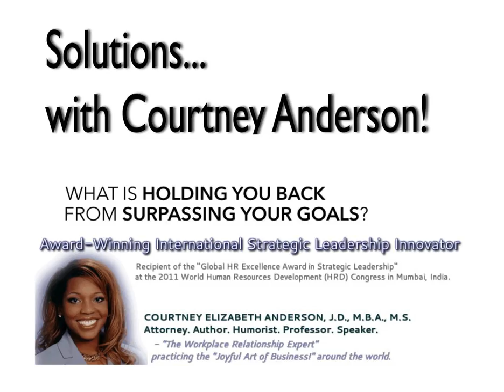SwCA Episode 133: How to Handle Grade Disputes (I never got a _ grade before)!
SHOW NOTES:&nbsp;This episode is part of our EDUCATORS&rsquo; EDEN&trade; series wherein we explore the paradise that the most passionate, creative and committed educators create for themselves, their students, peers, administrations and institutions! This specific episode is, &ldquo;How to Handle Grade Disputes (I never got a ___ grade before)!&rdquo;

In some cultures student grade disputes are rare, in some they are nonexistent and in some they are frequent. The educator is not able to control the social norms and cultural expectations of an entire locale. Other than an educator selecting where they will teach, they must accept the schema that is operational in that culture in regards to educators and disputing their renderings (e.g., grades). If an educator selects to teach in a locale where student grade disputes occur, they must accept&nbsp;that there is nothing that they will be able to do to prevent them. They are part of the cultural expectation.There are steps that the educator may take to be optimally prepared for them and to remove all anxiety or concern on their part.1)&nbsp;You were a student. What were your worst memories of poor grading and feedback? Use those as models of what NOT to do.&nbsp;2) Grading is sharing and showing your work. For example, I provide multiple modes of grading and feedback (voice notes, text detailed feedback regarding each aspect of the rubric elements and written embedded comments in substantive papers). &nbsp;3) Consistently demonstrate and illustrate to your students your joy and passion for your work.NOTE: If you are teaching in an institution that has unethical/criminal leadership that you are not able to educate in a legal or ethical manner. You will have to relocate to an ethical and legal organization to be able to do so.Document everything that you can in writing. Keep records organized.Let's share!

CourtneyAnderson.com

&nbsp;